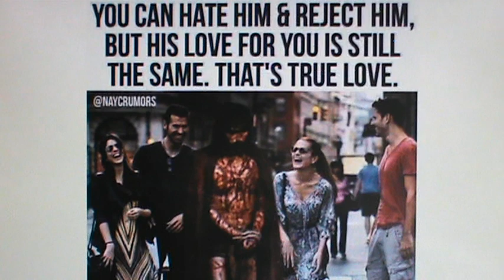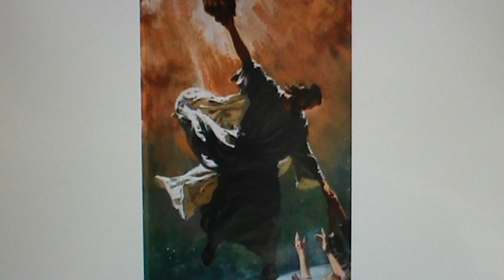Divine Explanations Part - 13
You have to analyse these things yourself.You have to do your own analysis for yourself.There is just no other way!
I created this video computer channel/account just for God and just for You for free.I am not going to beg Anyone to like,comment or subscribe like Everyone else.I don't do that.This video channel's purpose is complete!
I created The Aleister Desmond Denven video channel to show The Truth and The Power of God,Christianity,The Bible and The Flat Domed Earth!
I also created The Aleister Desmond Denven video channel to counter All-The Outer Space Propaganda and to explain What is really going on Before It Becomes Far Too Late!
The World/Earth is Flat,Finite,Motionless,Domed and created by The Christian God over 6000 + years ago!
Jesus Christ is our God!Jesus Christ is the only way to salvation!Jesus Christ is my friend!Come soon Lord Jesus!
Please read The Bible and pray for Jesus to return.Time is running out.Tell others.Thank you!
Jesus Christ loves You,but You must also love him,fear him,trust him,believe in him and follow his rules and commands 101%!
King Jesus Christ shall return as soon as he can.He is simply waiting patiently for more people to choose him before he decides to finally return!
Please Repent of All of Your sins.Time is constantly running out.There is very little time left.Please Hurry!
My Dreams haven't come true and may never come true.I hope Jesus Christ will allow My Dreams to come true one/some day!
Do Not Follow Me or almost-Anyone Else - Follow Jesus Christ!
Satan and Jesus Christ are the only 2 electoral candidates.Everyone must vote either:for Satan or Jesus Christ!
Vote only for candidate Jesus Christ,because only he will win in the end!
Be smart - Vote for Jesus Christ!
Jesus Christ For President!
All-Extraterrestrial Beings Are Demonic Fallen Angels!
We never went to The Moon!
The Devil is a liar!
Aliens don't exist!
Outer Space doesn't exist!
Planets don't exist!
Solar Systems don't exist!
Star Systems don't exist!
Galaxies don't exist!
The Universe doesn't exist!
The Multi-Universe doesn't exist!
The Spherical Earth is a lie!
The Big Bang is a lie!
Evolution is a lie!
Atomic Weapons are a lie!
Thermonuclear Weapons are a lie!
Global Warming is a lie!
Satellites are a lie!
Gravity is a lie!
Reincarnation is a lie!
Dinosaurs are a lie!
Radiation is a lie!
Radioactivity is a lie!
Heaven is real!
Hell is real!
Angels are real!
Demons are real!
Follow The 10 Biblical Commandments!
Pray as constantly as You can!
Do nice things for Your neighbours for free!
Praise and Glorify God as constantly as You can!
Endless Greatness to You God!
Do not take The Mark Of The Beast!
Do not join or try to fit in with This World!
Do not be afraid of Death!
Jesus Christ really did Resurrect from The Dead on the 3rd day!
Be ready for The Rapture and for The 1st Resurrection!
I write this to You to bring You Eternal Hope from far away."The Rapture"- is A Truly Real Future Biblical Christian Worldwide Event in which Millions of Living True Christian Believers shall be "Transported" into Heaven to meet The Creator Of The World/The Maker Of The World/The Lord Himself and they shall be with him Forever and ever.Also in addition to "The Rapture" another  Truly Real Future Biblical Christian Worldwide Event called "The First Resurrection" will also take place,which will "Resurrect" All-Dead True Christian Believers and will also "Transport" them into Heaven to meet The Creator Of The World/The Maker Of The World/The Lord Himself and they shall be with him Forever and ever!
"The Rapture" collects All-Living  True Christian Believers,while " The First Resurrection" collects All-Dead  True Christian Believers.The Dead True Christian Believers shall rise first and then both:The Dead and The Living True Christian Believers shall Together be Transported into Heaven to be Together with The Christian God and to be Rewarded accordingly by The Christian God!
This is not a joke.I have seen "The Signs" and these words are "True and Correct".Remember!Jesus Christ said:“You don’t have to wait for the End.I am right now,Resurrection and Life.The one who believes in me,even though he or she dies,will live.And everyone who lives believing in me does not ultimately die at all.Do you believe this?”